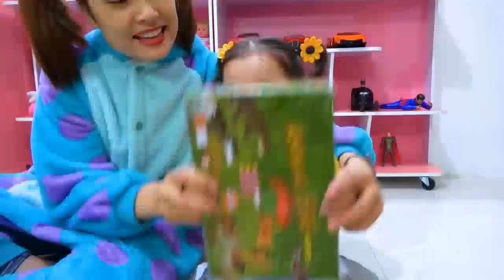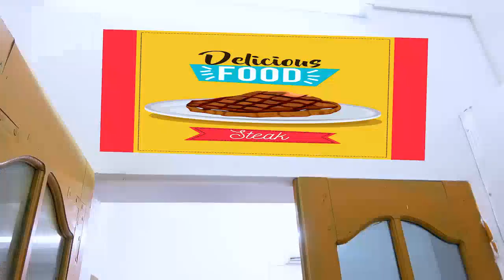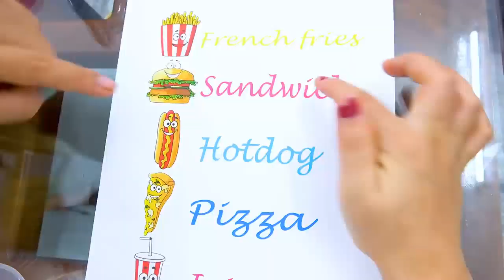Mainan dan lagu anak-anak l اللغة الانجليزية اغنية الحروف الانجليزية للاطفال العاب اطفال تعليمية #1